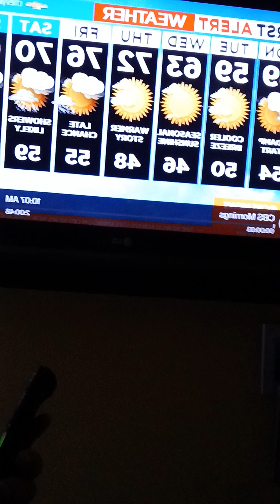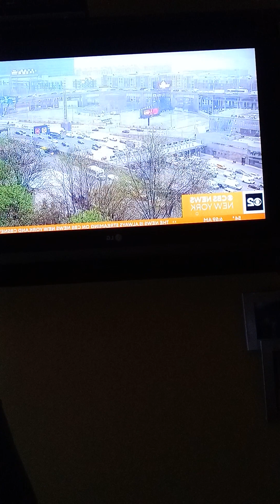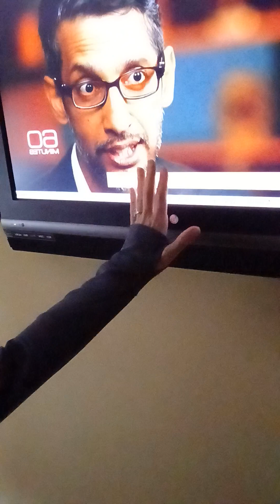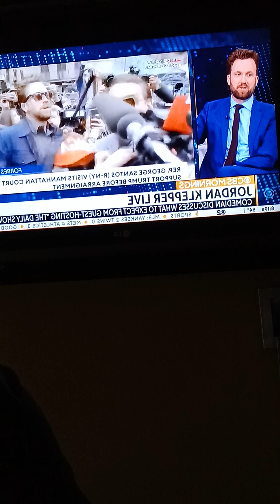'GOOGLE' MENTION ON '60 MINUTES: Revolution' & 'CBS MORNING E76' "ROCK & HARD PLACE"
NICOLE CATTARUZZA
STAR*1978
STAR*8378
04/17/2023